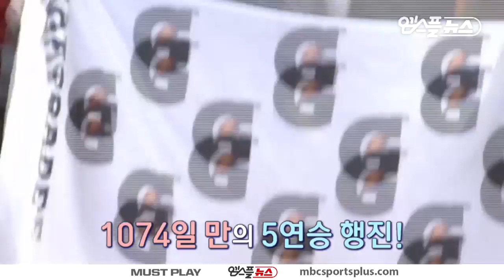Elephants, 5-game winning streak of 1,074 days | Elephants vs Phoebus | 20171105 | 2017-18 KBL